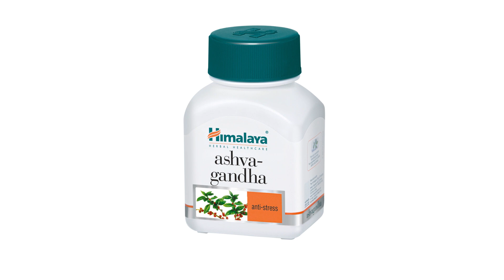Γνωριμία με τα εργαλεία της Ayurveda - Επεισόδιο 6 - Πως αντιμετωπίζουμε το ΑΔΗΛΟ ΑΓΧΟΣ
Στο 6ο επεισόδιο της σειράς «Γνωριμία με τα εργαλεία της Αγιουρβέδα» μιλάμε για το πώς διαχειριζόμαστε αγιουρβεδικά …..έναν απο τους πιό ύπουλους εχθρούς  μας .. το ΑΔΗΛΟ ΑΓΧΟΣ.